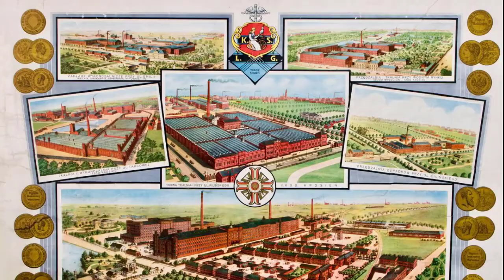Odkryjmy rzekę Lamus!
Każdy z łodzian może zostać odkrywcą! Wystarczy zagłosować w Łódzkim Budżecie Obywatelskim 2020/21 na projekt L086 „Odkrycie rzeki Lamus w parku im. Jana Kilińskiego”. Odkryjmy zapomnianą rzekę Łodzi, fabryczną strugę Scheiblerów i Grohmanów.